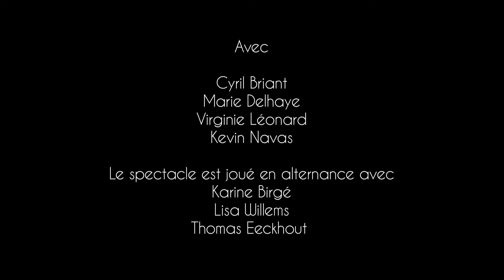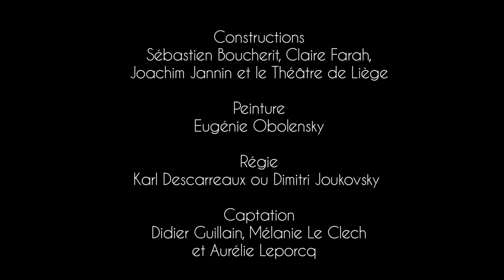Frankenstein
Frankenstein est un scientifique passionné qui s’acharne à découvrir le mystère de la vie.
Une adaptation de cet extraordinaire mythe avec sur scène, deux comédiens, une chanteuse lyrique et un pianiste. Ils racontent, jouent et manipulent les protagonistes de l’histoire, dans une ambiance tragique et romantique, non dénuée de quelques touches d’humour.

Un mélange de théâtre d’objets et d’opéra de toute beauté, d’une extrême précision...
La Libre

Dans le cadre du Festival Out of the box (11 au 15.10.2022)

Frankenstein - théâtre d'objets
Compagnie Karyatides
Le 15.10 à 19h (75 min.)

Studio 12 à Louvain-la-Neuve